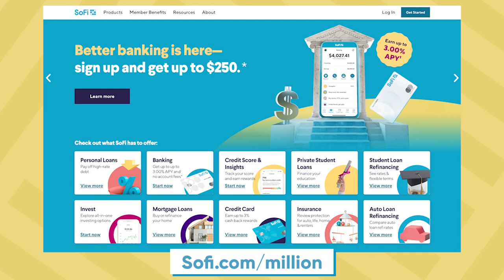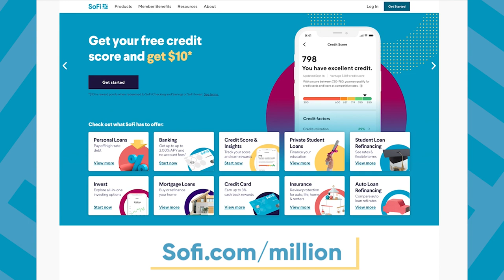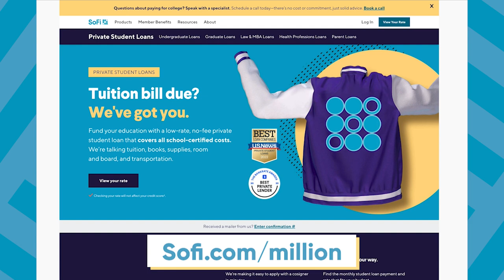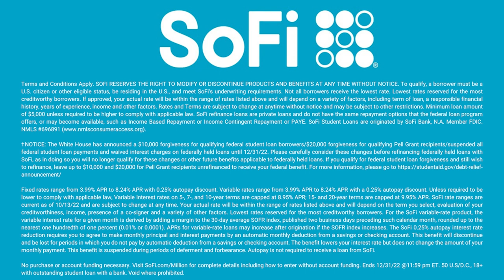The Everyday Financial Scams Pretending To Help You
In the final TGTBT episode of season 1, Julia and Ryan dive into the various predatory financial scams that seem like they're here to help, from debt consolidation to whole life insurance to everything in-between.

Join our Recession Roadmap retreat with the exclusive YouTube discount